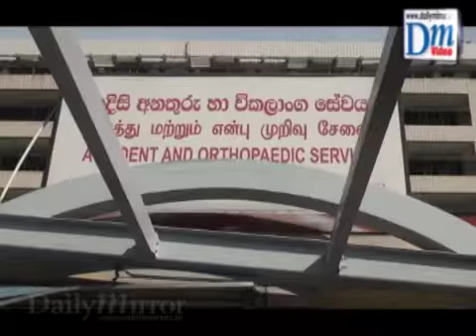Clash in House UNP MP hospitalized